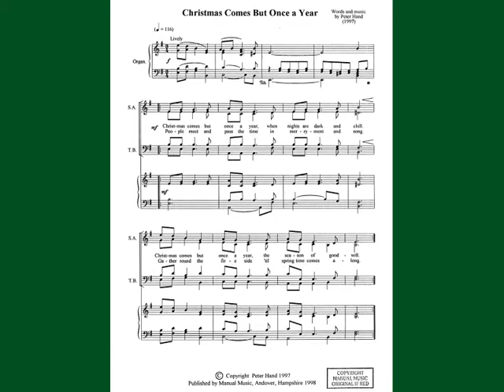Christmas Comes But Once a Year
Christmas carol in a french style.
Original 1998 recording by the New Voice Choir.
Digitally remastered in 2012 by Manual Music.